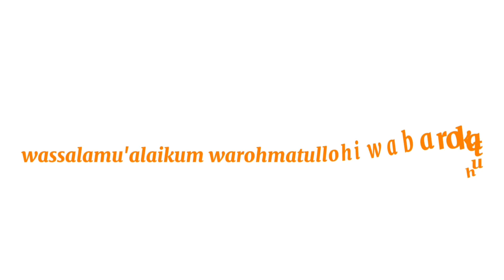Alhamdulillah adek sudah khitan,semua lancar dan semoga adek menjadi semakin sholeh ya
Alhamdulillah barakallah adek sudah siap di khitan😇
terimakasih atas doa dan dukungan dr temen2 semua, adek khitannya lancar,